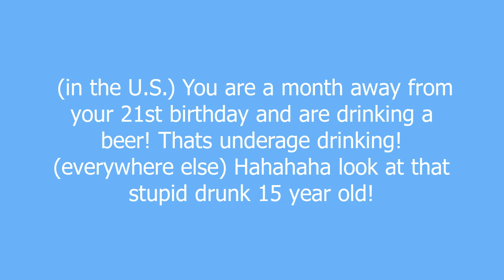Underage Drinking meaning and pronunciation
1. Something that is punishable only in the U.S.

2. Something that 18, 19, and 20 year olds can be charged with in the U.S. due to their fascist drinking laws.

3. Something they don't allow 18, 19, and 20 year old American soldiers to do before they come home from Iraq in pieces with only an American flag handed to their family for comfort.

Underage Drinking definition by Urban Dictionary